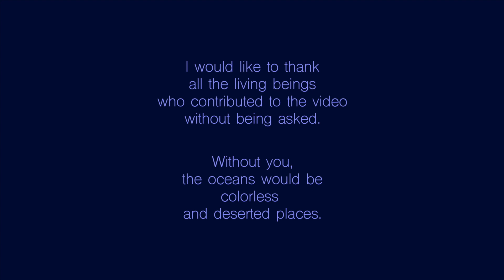Coral Reefs of the Red Sea in southern Egypt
(German version below)

The Red Sea in southern Egypt, especially the coral landscapes of the Fury Shoals are of outstanding beauty. During several hundred dives in this area, a lot of film material has been created, from which I want to produce three videos on the following topics:
- Invertebrates and small fish
- larger fish and marine mammals
- Wrecks, caves and nocturnal reef dwellers
In this first video, which now has been completed, I would like to focus on creatures that are often overlooked when diving and looking for spectacular big fish. Because they are tiny, hide, move very slowly or do not attract close attention because they are omnipresent.
This movie is about corals, anemones, other invertebrates and small fish.
The Fury Shoals are home to a fascinating variety of such organisms, whose beauty is often only revealed at second glance.

I feel gifted to be able to explore these worlds with my camera - ecosystems whose complex interactions we only begin to understand - even if we almost merge with them when diving.
I am only a visitor to the fascinating underwater world. It is a question of respect, to be careful and considerate. That's why I want to take the time also in this video to show these wonders of life with care and patience.

The music for the film I composed for mallet instruments (vibraphones and marimbas), instruments traditionally associated with water. The sounds, musical structures and patterns are repeated and varied many times - similar to fish, which perform almost identical swimming movements in shoals and merge into flowing and pulsating complexes. Nevertheless, the individuals of a species differ slightly in size, shape and coloration. The unit of the swarm is home to thousands of individuals in infinite variation.

The video images show the delicate, vulnerable beauty of reef life, being fully aware that these ecosystems are under existential threat.
These facts are well known, stated a thousand times over. But this knowledge has not led to the necessary radical changes in our lifestyle.
Therefore, this video illustrates what we are about to lose. In this way, I hope it may contribute to recognizing that our responsibility as humans is to protect the wonders of life on earth and to act accordingly.

The video was shot with simple equipment: a Sony RX 100 II compact camera in an Ikelite housing supplemented with video light and a macro lens.

Das Rote Meer im Süden Ägyptens, die Korallenlandschaften insbesondere der Fury Shoals sind von herausragender Schönheit. Bei mehreren Hundert Tauchgängen in diesem Gebiet ist viel Filmmaterial entstanden, aus dem ich drei Videos zu folgenden Themen produzieren werde:
- Wirbellose und kleine Fische
- größere Fische und Meeressäuger
- Wracks, Höhlen und nachtaktive Riffbewohner
In diesem ersten, nun fertig gestellten Video zeige ich vor allem Lebewesen, die beim Tauchen und der Suche nach spektakulären großen Fischen weniger beachtet werden. Denn sie sind winzig, verstecken sich, bewegen sich sehr langsam oder sie ziehen den genauen Blick nicht auf sich, weil sie allgegenwärtig sind.
Dieser Film handelt von Korallen, Anemonen, anderen Wirbellose und kleinen Fischen.
Die Fury Shoals beherbergen eine faszinierende Vielfalt solcher Organismen, deren Schönheit sich oft erst auf den zweiten Blick offenbart.

Ich fühle mich beschenkt, diese Welten mit der Kamera erkunden zu dürfen. Es sind Ökosysteme, deren komplexes Zusammenwirken wir nur in Ansätzen verstehen - auch wenn wir beim Tauchen mit ihnen nahezu verschmelzen.
Ich bin nur Besucher in dieser faszinierenden Unterwasserwelt. Es ist für mich eine Frage des Respektes, behutsam, geduldig und rücksichtsvoll zu sein. Daher will ich auch in diesem Video die Zeit und Ruhe aufbringen, diese Wunder des Lebens mit Sorgfalt und Geduld zu zeigen.

Die Musik zum Film habe ich für Stabspiele (Vibrafone und Marimbafone) komponiert, Instrumente, die traditionell mit Wasser in Verbindung gebracht werden. Die Klänge, musikalischen Strukturen und Muster werden vielfach wiederholt und variiert - wie bei Fischen, die in Schwärmen nahezu identische Schwimmbewegungen ausführen und zu strömenden, pulsierenden Komplexen verschmelzen. Dennoch unterscheiden sich die Individuen einer Art in Größe, Gestalt und Farbgebung ganz leicht voneinander. Die Einheit des Schwarms beherbergt tausende Individuen in unendlicher Variation.

Die Bilder zeigen die zarte, verletzliche Schönheit des Lebens der Riffe, wohlwissend, dass diese Ökosysteme existentiell bedroht sind. Diese Fakten sind bekannt, tausendfach formuliert, ohne dass dies zu den notwendigen radikalen Änderungen in unserer Lebensführung beigetragen hätte.
Daher verdeutlicht dieses Video, was wir im Begriff sind zu verlieren. Ich hoffe, es kann auf diese Weise einen Beitrag dazu leisten, zu erkennen, dass unsere Verantwortung als Menschen darin besteht, die Wunder des Lebens auf der Erde zu schützen und dementsprechend zu handeln.